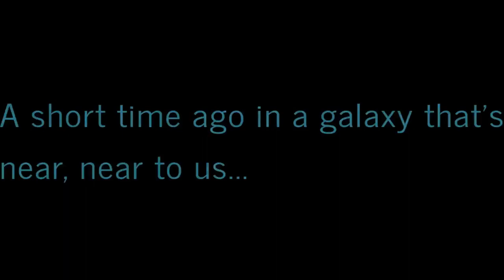Virtually Exploring Western New York: A Ride-Along Adventures! 🚦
This RideAlong is shorter then most, BUT also average size for being short. I just go to counseling and head back to my parentshome.